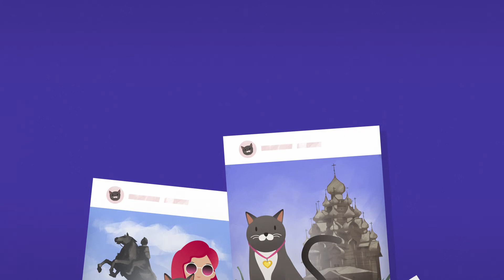Animated video explainers about travelling abroad with pets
A video for a veterinary service about the peculiarities of travelling with pets, ID for little friends, vaccinations, medications and documents necessary for travelling.

Ready to bring your story to life through professional animation? Our studio specializes in creating vibrant 2d and 3d commercials, promos, explainers, presentation, and brand videos that highlight the uniqueness of each brand. Get in touch with us to create your animated video.